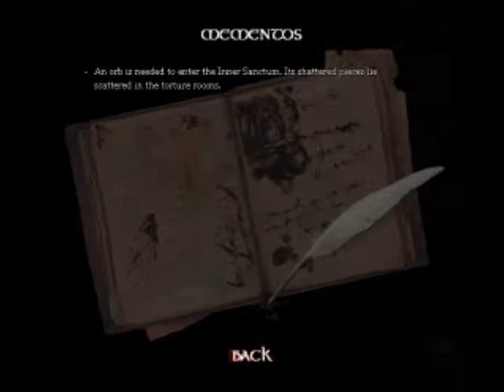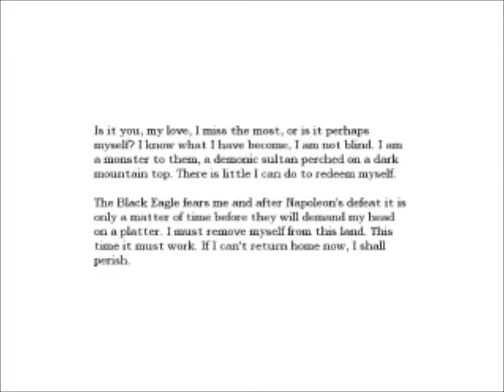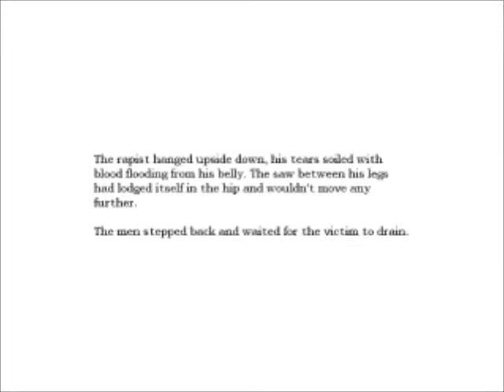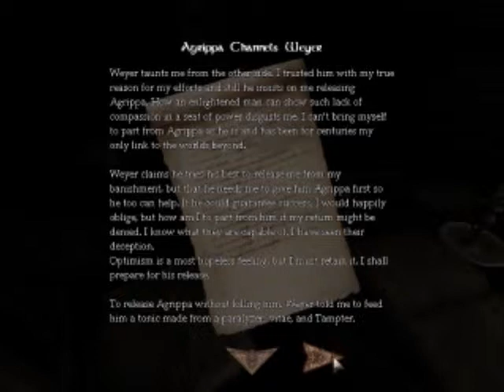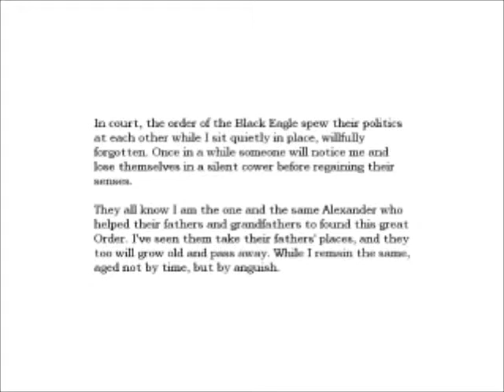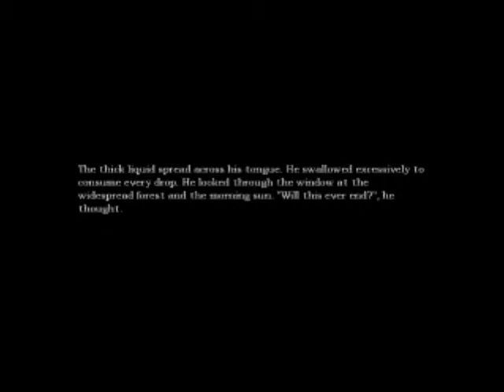Amnesia Playthrough Episode 14 Agrippa!